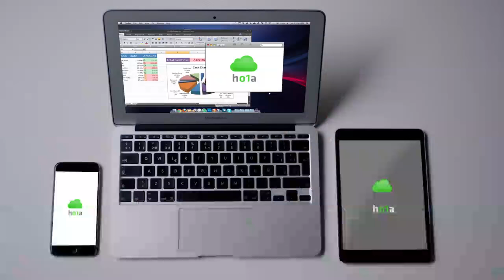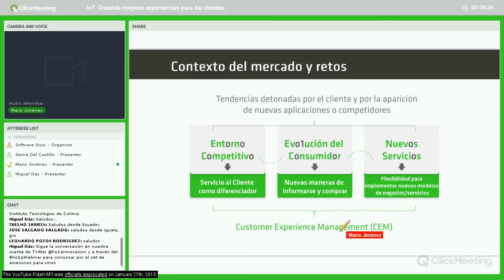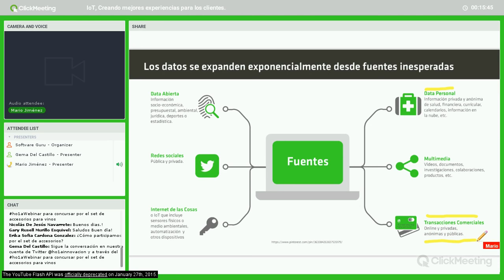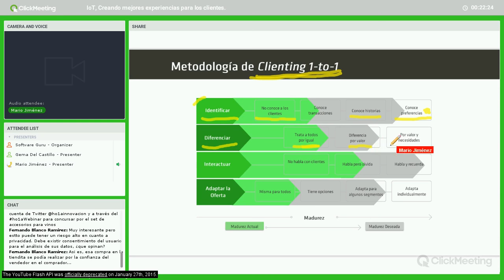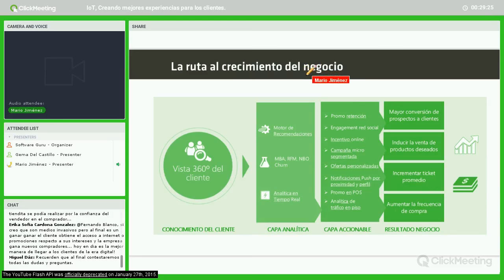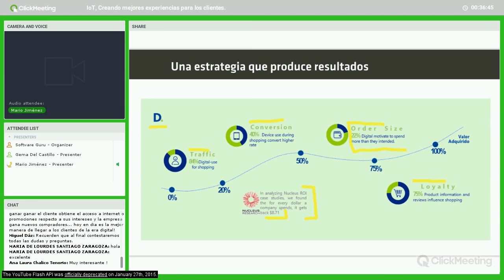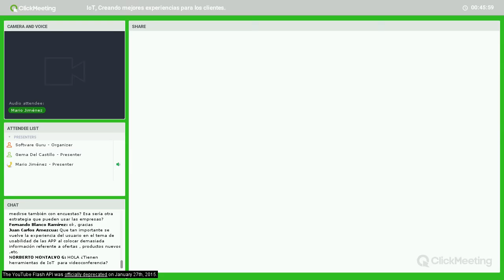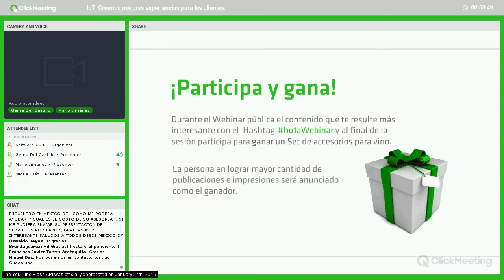IoT, Creando mejores experiencias para los clientes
Un Webinar para conocer cómo las empresas pueden apoyarse del IoT para crecer en su negocio y adaptarse rápidamente a los cambios del mercado,  optimizar procesos y ofrecer servicios de manera proactiva y predictiva generando mayor confianza con clientes.